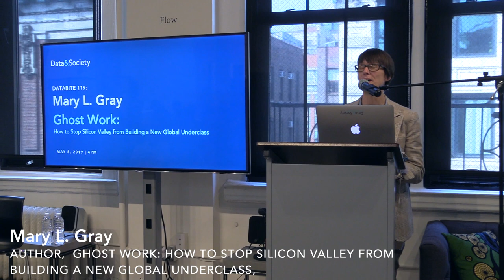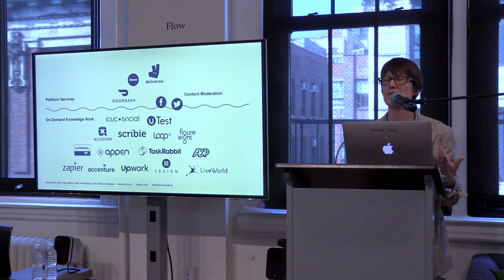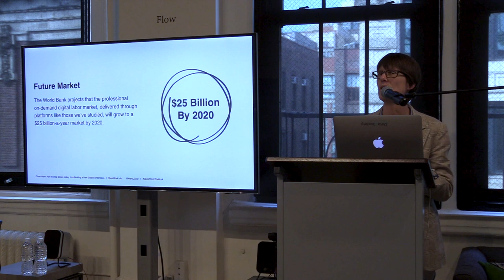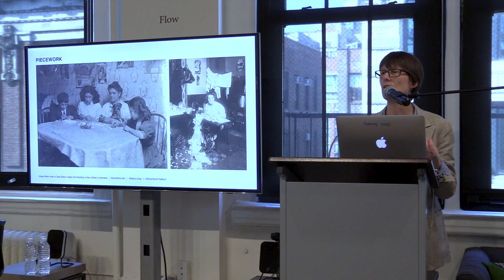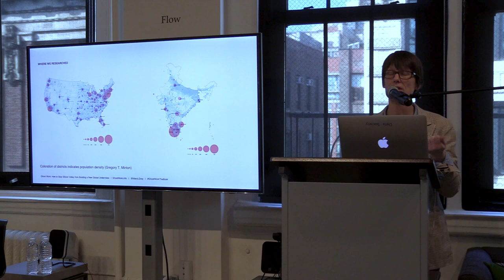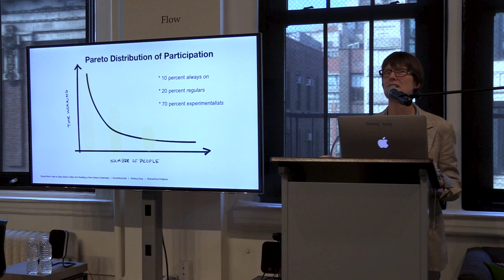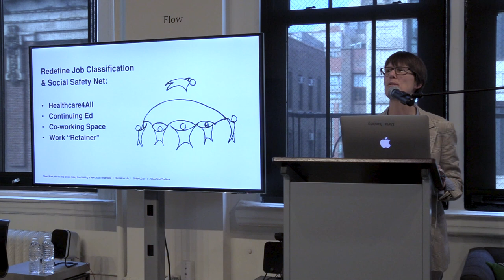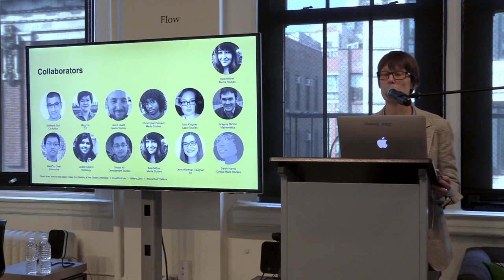Databite No. 119: Mary L. Gray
This talk by anthropologist Mary L. Gray is based on her latest book, "Ghost Work: How to Stop Silicon Valley from Building a New Global Underclass," a collaboration with computer scientist Siddharth Suri. Ghost Work is a necessary and revelatory exposé of the invisible human workforce that powers the web—and that foreshadows the true future of work.

Hidden beneath the surface of the web, lost in our wrong-headed debates about AI, a new menace is looming. This book unveils how services delivered by companies like Amazon, Google, Microsoft, and Uber can only function smoothly thanks to the judgment and experience of a vast, invisible human labor force. These people doing “ghost work” make the internet seem smart. They perform high-tech piecework: flagging X-rated content, proofreading, designing engine parts, and much more. An estimated 8 percent of Americans have worked at least once in this “ghost economy,” and that number is growing. They usually earn less than legal minimums for traditional work, they have no health benefits, and they can be fired at any time for any reason, or none.

There are no labor laws to govern this kind of work, and these latter-day assembly lines draw in—and all too often overwork and underpay—a surprisingly diverse range of workers: harried young mothers, professionals forced into early retirement, recent grads who can’t get a toehold on the traditional employment ladder, and minorities shut out of the jobs they want. Gray and Suri also show how ghost workers, employers, and society at large can ensure that this new kind of work creates opportunity—rather than misery—for those who do it.

Amara.org co-founder Dean Jansen  join Mary in a conversation moderated by Data & Society’s Director of Research Sareeta Amrute.